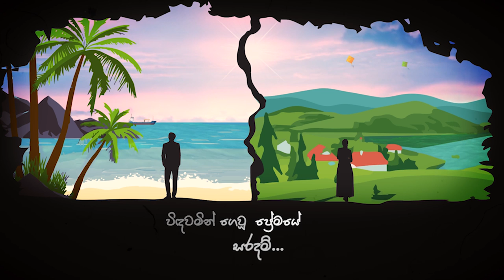Premaye Saradam (ප්‍රේමයේ සරදම්) Harshana Dissanayake Official Lyric Video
Premaye Sadaram (ප්‍රේමයේ සරදම්) - Harshana Dissanayake | Official Lyric Video
Artist - Harshana Dissanayake
Lyrics - Lanka Ranwala
Melody & Music - Upul Nishan Weerasekara
Mixed & Mastered by - Chathuranga Ranaweera @ Asani Studio
Violin - Ravindra Weerawardana
Guitar - Thilina L Gamage
Recording Studio - Asani Studio
Lyric Video & Artworks - Thilina L Gamage @ TriO Production